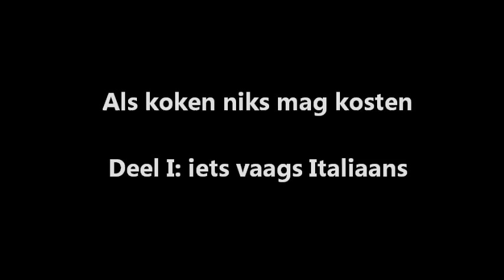Als koken niks mag kosten Deel I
Eerste recept in deze serie. Iets onduidelijks Italiaans. Maar het kost niks.